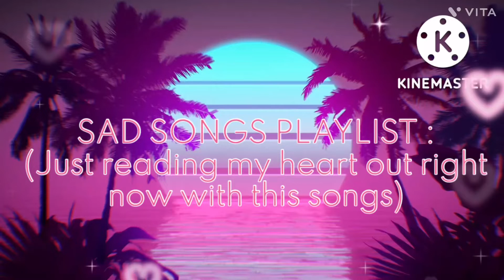Sad songs Heart broken songs Slow music songs Loneliness songs Longjourney songs#Romantic songs